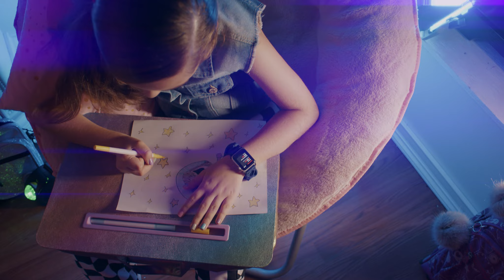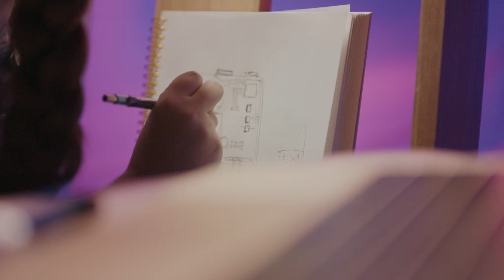EG STAR SHIP VIDEO COVER YTB